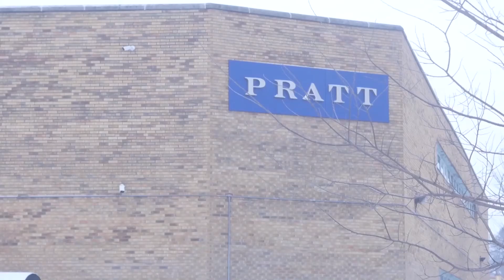Police Officers Tell Their Story of The Henry Pratt Shooting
It’s been a year since the Henry Pratt Shooting in Aurora, Illinois. Recently, two police officers told their story of the horrific incident.
Follow us on:
The phone call of the Henry Pratt Shooting was a tragic one, as a year ago five lives were lost in Aurora, Illinois while also leaving five Aurora Police officers injured.

Officers Tell Their Story of The Henry Pratt Shooting

One of those officers was Marco Gomez, who was just blocks away from the Pratt building when the shooting began. Gomez, along with other officers, ran towards the building when he was shot in the back of the thigh.

“I just ran,” said Gomez. “Figured I couldn’t sit or just drop. Whether it was the adrenaline or whatever I just kept going and headed towards the dock area. I tell everyone I did my best Javy Baez impression with the nice slide.”

While Gomez assessed his wound, officer John Cebulski, the first officer at the scene, was inside the Pratt building looking for the gunman. Cebulski was on the second floor of the building when he saw the gunman out of the corner of his eye.

“He was going up the first stairs so I turned and yelled at him with my gun pointing towards him [and said] ‘Aurora Police’, and before I could say the word “Aurora” he started firing at us. And the first shot hit me in the knee,” said Cebulski.

What The Officers Were Thinking When They Were Injured

Cebulski, like Gomez found himself injured and looking for cover. The two eventually were transported to the hospital. In the midst of drifting in and out of consciousness both officers fought for the chance to see their loved ones again.

“There’s something about saying ‘hey I’m going to see them one more time’. You make peace with the man up stairs and say ‘if you’re going to take me, take me,’ but I’m going to fight until I get to see my family one more time,” said Gomez.

That night was senior night for my son who played basketball at that time for Aurora Central Catholic High School. So in my mind thinking ‘ok it’s 1:30 now the game is not until 7:00, how am i going to be able to get done with this and the walk out with him?’”

Aurora Strong

Both officers pulled through. Gomez got to see his family again, and Cebulski made it to his son’s senior game after it was moved to a week later as a result of the shooting.

The efforts of Gomez’s and Cebulski’s and every other helpful hand that day prevented the unfortunate incident from becoming even more devastating.

Four of the five officers who were injured during the Pratt shooting are back to full-time duties! Officer Gomez made his return one-year after the shooting, and Cebulski is eyeing a comeback later this year.